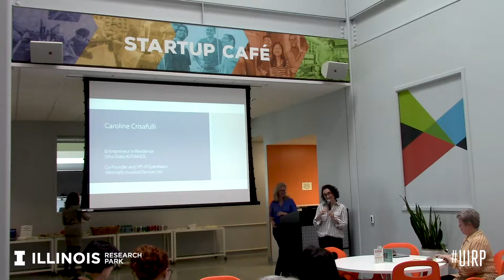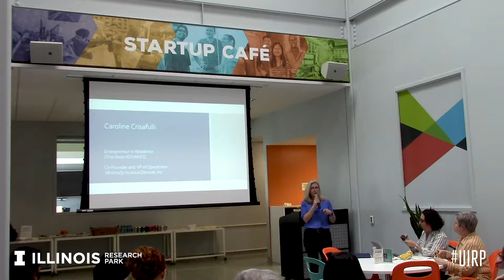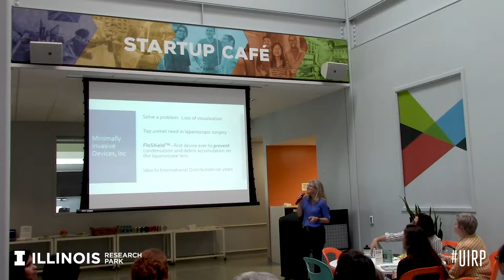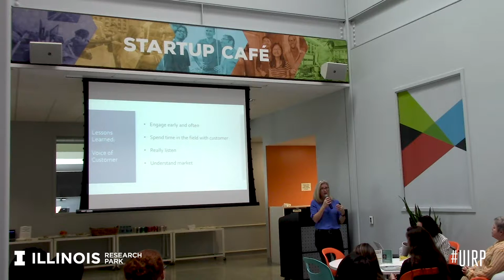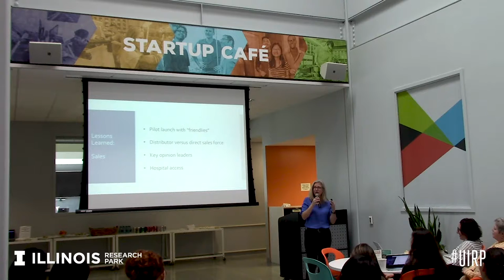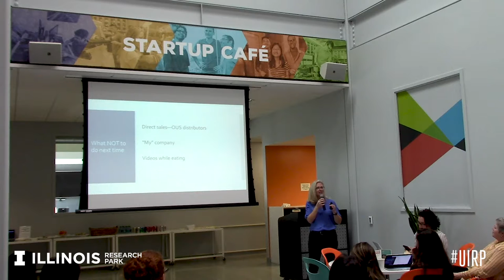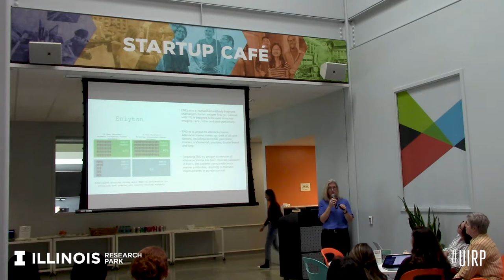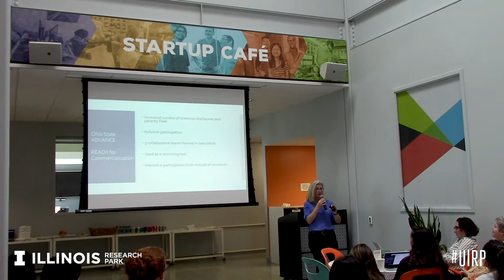Startup Cafe with Caroline Crisafulli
At our October Startup Café, Caroline Crisafulli detailed how she navigated the complete gamut of product development from the identification of an unmet need all the way to global commercialization of a finished product for a startup medical device company. She now serves as an Entrepreneur in Residence at Ohio State University. Caroline is a graduate of the University of Illinois at Urbana-Champaign where she received her Bachelor’s in Genetics and Development.